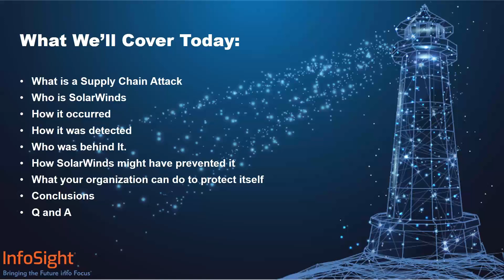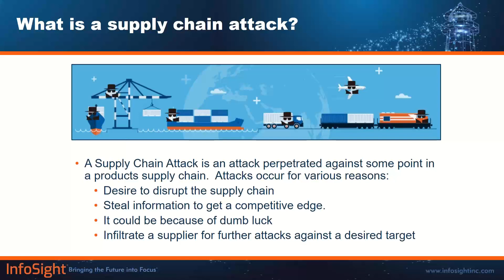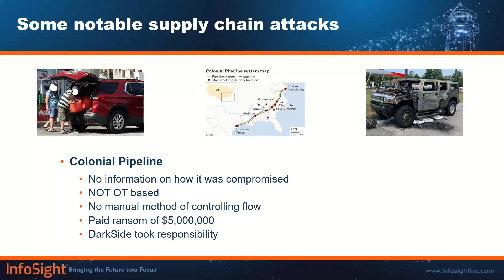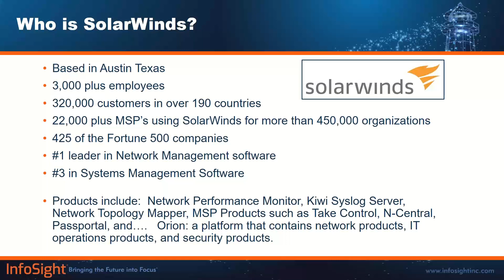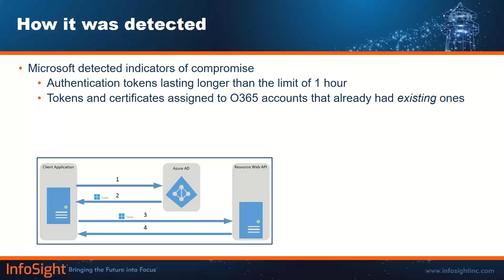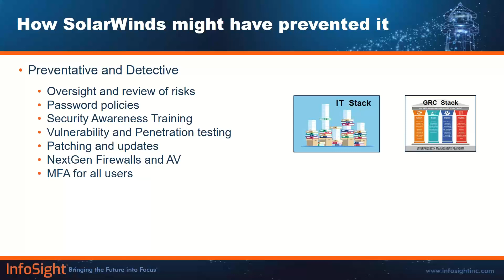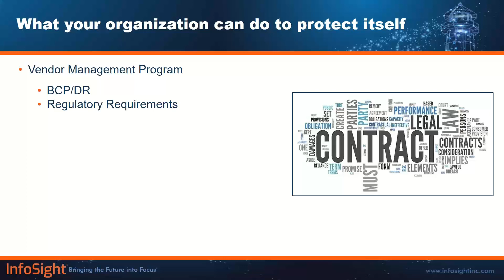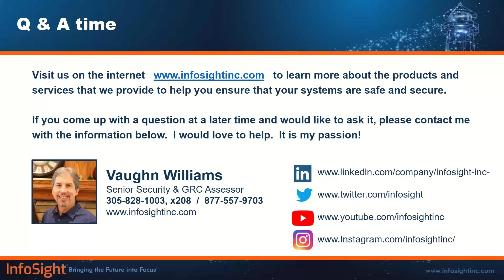UPDATED Supply Chain Attacks SolarWinds Was Just the Beginning!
Take a deep dive into the SolarWinds supply chain breach & its latest events with InfoSight's Senior Security & GRC Assessor, Vaughn Williams.  During this seminar we will discuss:

· The latest news with SolarWinds
· How the SolarWinds attack occurred
· How the attack was detected
· Who was behind the attack
· How SolarWinds could have prevented it
· What YOUR company can do to stay secure from these type of attacks